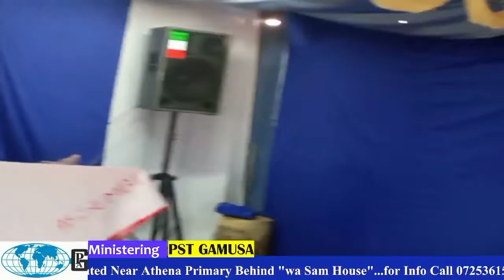KAA KATIKA NAFASI YAKO - Pst Gamusa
KAA KATIKA NAFASI YAKO - Pst W.Gamusa